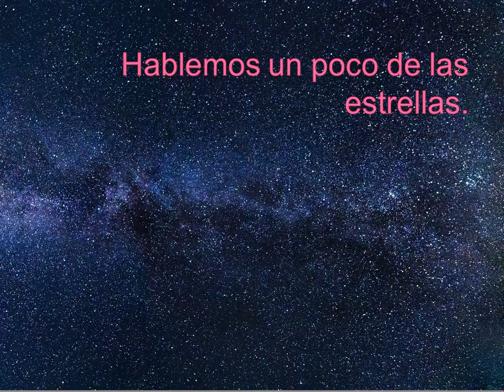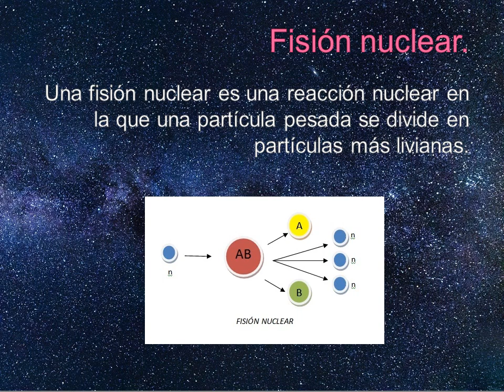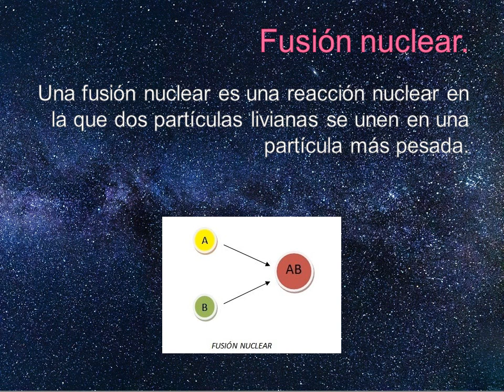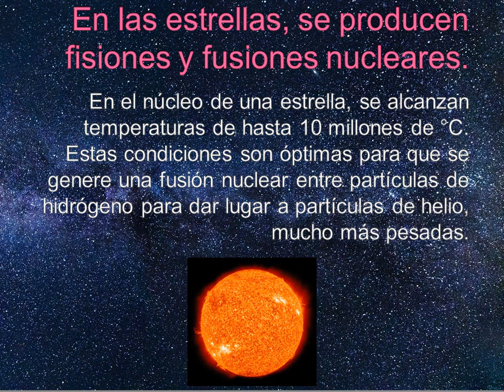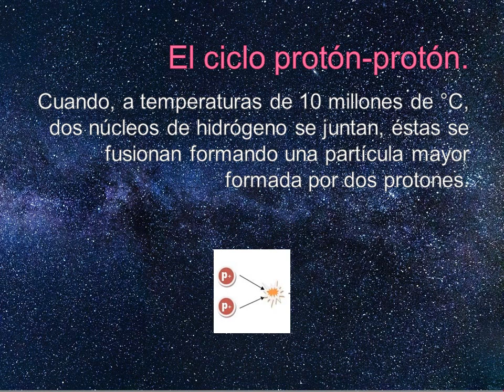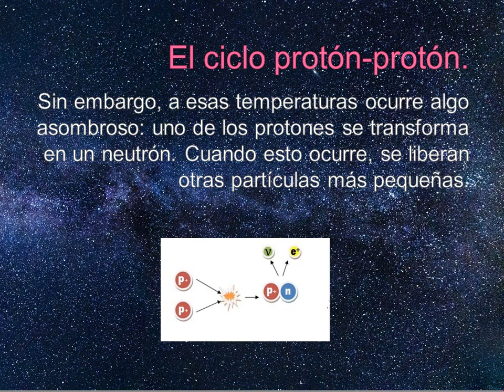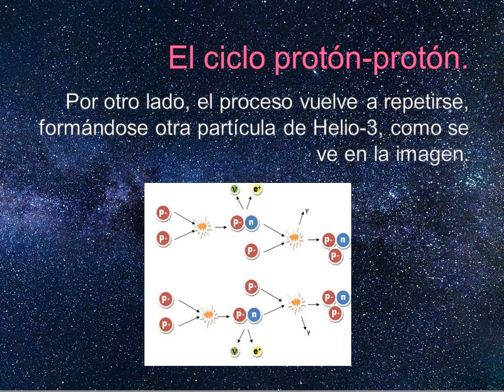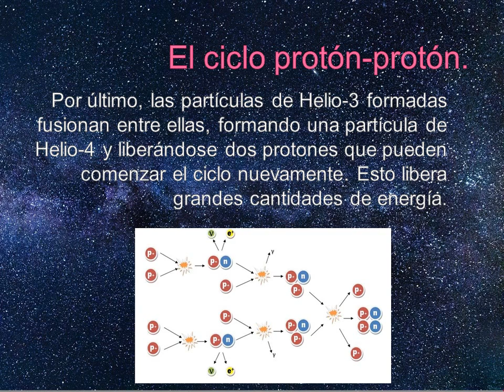El ciclo protón-protón: La energía generada en las estrellas / Fusión y Fisión Nuclear.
Te explicamos de manera clara y sencilla la energía generada en las estrellas: el ciclo protón protón. En este vídeo encontrarás, definiciones, explicaciones y ejemplos claros que te ayudarán a entender el tema, para que te resulte más fácil estudiarlo o aplicarlos a tus tareas o trabajos.

en donde encontrarás cientos de artículos educativos de temas como: ciencias naturales, matemáticas, contabilidad, teoría de las organizaciones, curiosidades, entre otros.

2.✍ Darle me gusta al vídeo

Twiteer: @ideasensamble